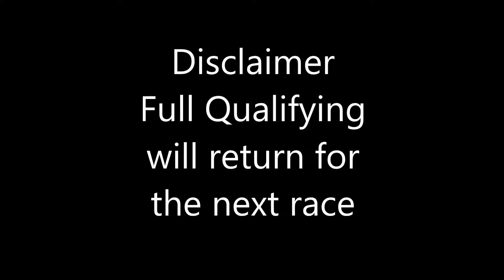F1 2015 | Grosjean Career Mode | Ep 1 | Australia Mayhem!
This is the first installment of the new Grosjean Career Mode.